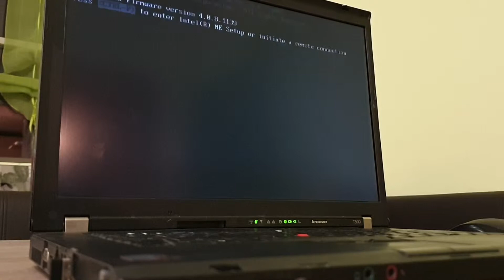Lenovo Thinkpad T500 / Win 10 Pro 64bit / Systemstart mit neuer SSD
Neue SSD verbaut mit Neuinstallation Win 10